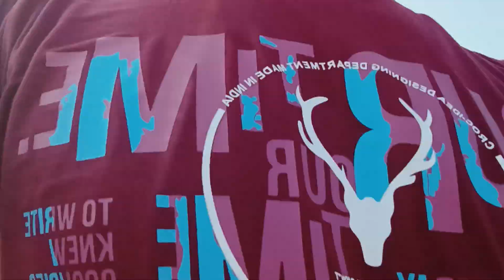Ja raha hu me khubsurat area me....